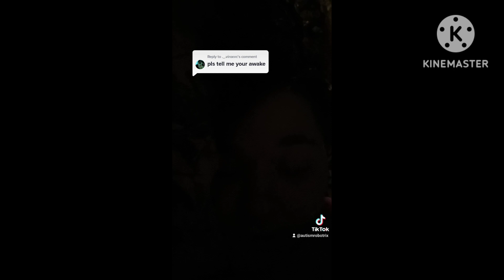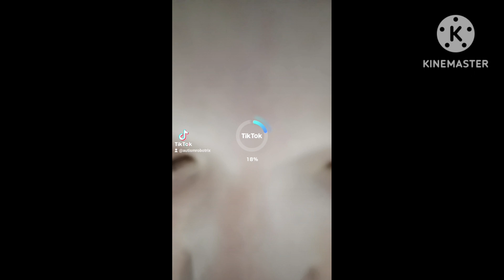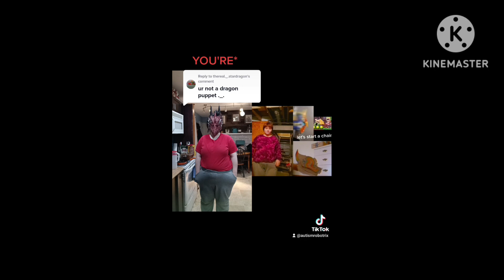My January 2023 Tiktoks